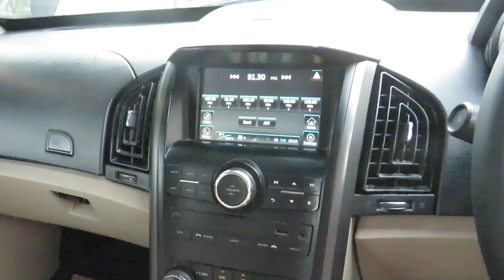MAHINDRA XUV 500 W10 SUNROOF TOP MODEL AT VERY LOW COST, SUPERB CONDITION SECOND HAND XUV IN DELHI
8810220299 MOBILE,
SECOND HAND XUV,
LOW COST XUV,
XUV 500 W10,